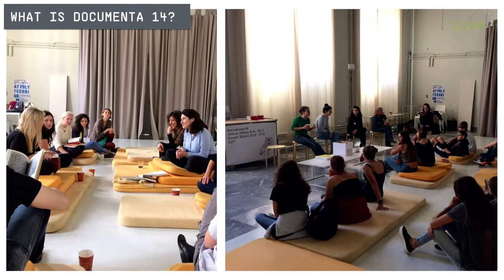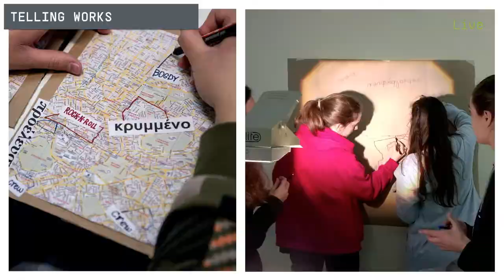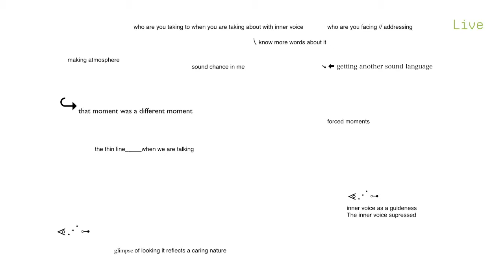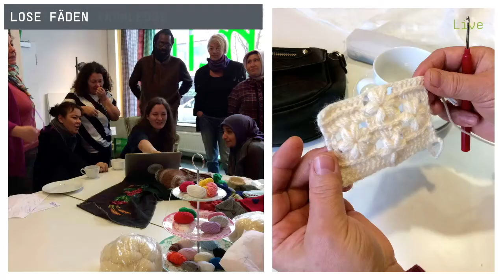Session #4: Sepake Angiama & Arnisa Zeqo - "What shifts? What drifts? What remains?"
International Conference "Work as Invention - Art for Social Change"
Streamed live on 31 March 31 and 1 April, 2017

Session #4: Art & Education
Sepake Angiama, Documenta 14, Head of Education & Arnisa Zeqo, Documenta 14, Coordinator of Education - "What shifts? What drifts? What remains?"

ORGANIZED BY
Artecitya by Goethe-Institut Thessaloniki and HyperWerk Institute for Postindustrial Design – Academy of Art and Design – University of Applied Sciences & Arts Northwestern Switzerland, Basel

CO-ORGANIZED BY
Municipality of Thessaloniki - project "LABattoir"

Artecitya by TIF – Helexpo, Thessaloniki
Museum der Kulturen, Basel
Artecitya by KUNSTrePUBLIK, Berlin

DATES
Conference: 31 March - 1 April 2017
Goethe-Institut Thessaloniki (GR)
Preparatory workshop: 4 March 2017
Goethe-Institut Thessaloniki
Media Lab workshop: 18-22 March 2017
Goethe-Institut Thessaloniki

VENUES
Goethe-Institut Thessaloniki
66 Vasilissis Olgas Str., 546 42, Thessaloniki, Greece
Language: English and Greek with simultaneous translation
Münsterplatz 20, 4051, Basel, Switzerland
Language: German